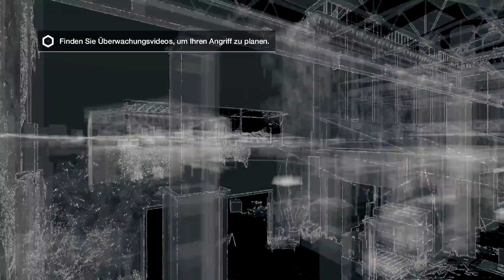Watch Dogs #15 - Jordi mal wieder - Let's Play Watch_Dogs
Watch_Dogs ist ein Openworld-Action-Adventure vom Entwickler
Ubisoft Montreal und Publisher Ubisoft